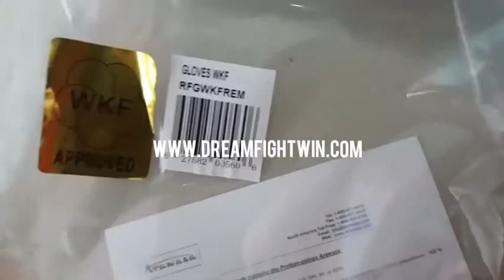Arawaza wkf approved handpro. No 1 brand karate wkf approved. Aka ao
Arawaza wkf approved handpro.
No 1 brand karate wkf approved.
Aka ao. Ready stock
Untuk order online produk beladiri hubungi SEKARANG:
1. LINE 1=  @nyp7976x (ketik @ di depannya)
2. LINE 2=  taekwondoinclothing
3. LINE 3 = karateka_clothing
4. pin BB 5BDC3069 & D21FF819